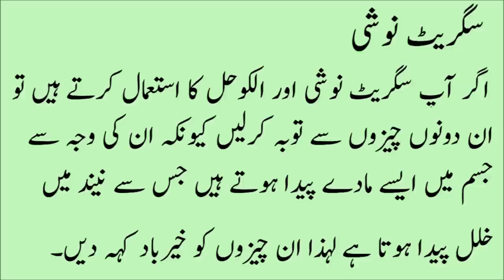How to Get Tension Free Life in urdu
Mega Health Tips,how to tension free mind in hindi